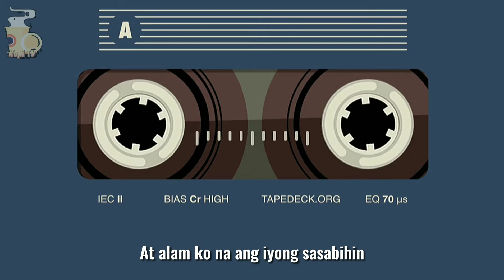Lola Amour - Pwede Ba (Lyrics)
Lola Amour - Pwede Ba

Lyrics:
'Wag
'Wag na muna nating pag-usapan
Sandali
Hintayin na lang kinabukasan

'Wag ngayon at 'di ko yata kakayanin
Huwag ngayon
At alam ko na ang iyong sasabihin
Huwag ngayon

Pwede ba
Huwag muna?
Teka lang
Ayoko pa

Gets ko na
'Di na maaayos 'to
Oh, bakit ba?
Pwede bang magkunwari na lang tayo?

Huwag ngayon
Huwag ngayon

Pwede ba
Huwag muna?
Oh, teka lang
Ayoko pa

Papapa-rara-papa-para
Rapapa-rara-papa-para
Rapapa-rara-papa-para
Rapapa-rara-papa-para

Pwede ba
Huwag muna?
Teka lang
Ayoko pa

⚠️ The Kopi TV channel is uploading music vlog with intend to promote and support the up and coming artist for them to grow or get more audiences.

If you want to suggest a music or image background, have any issue about the music or image being on this channel and/or any related inquiries, please leave a message on

Thank you and chill.